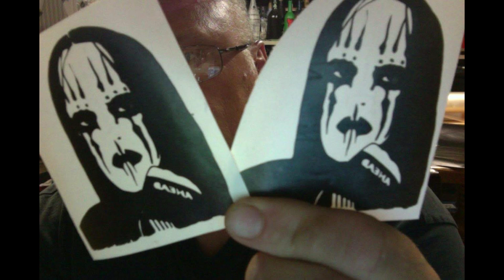Autographs from rock STARS or BAND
So, My Buddy has a real cool niche. He goes to the concert venues and gets autographs. Then he puts them up for sale after getting them verified so to say. I make the vinyl for him of the bands he sends me what he wants, and they are applied to drumheads and sold like this.  Jim has met some real cool people in his travels, and this is a hard job he makes it look easy, but he has to work for everything he gets.